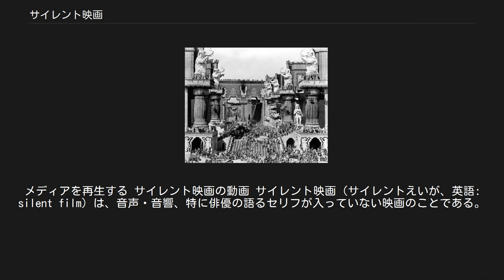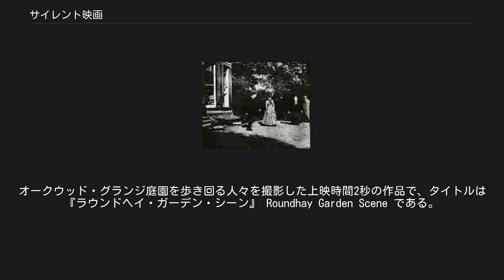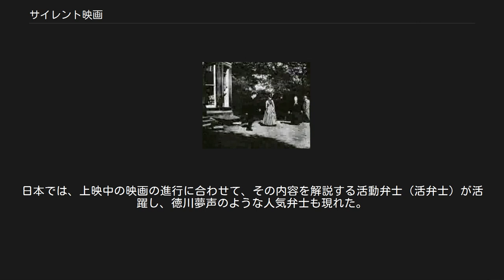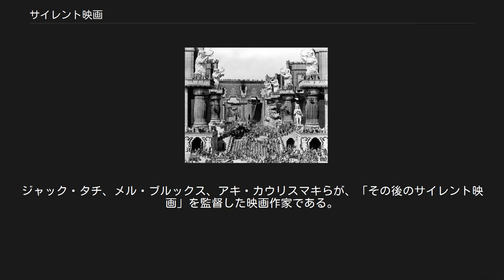サイレント映画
メディアを再生する サイレント映画の動画 サイレント映画（サイレントえいが、英語: silent film）は、音声・音響、特に俳優の語るセリフが入っていない映画のことである。
 無声映画（むせいえいが）とも呼び、対概念はトーキー（発声映画）である。
サイレント映画のフィルムには音声トラックが存在しないが、トーキーフィルム登場後に音声トラックに劇伴を収録したサイレント映画を「サウンド版」、さらに日本では活動弁士による解説も収録したサウンド版を「解説版」と呼ぶ。
 19世紀後期の映画の発明以降の約40年間、1927年（昭和2年）に世界初のトーキー『ジャズ・シンガー』が発表・実用化されるまで、商業的に世界各国で製作・公開されていた映画はすべてがサイレント映画であった。
サイレント期の劇映画は、パントマイム演技とカットタイトルの字幕によるセリフ・ト書きで表現する芸術であったが、日本では、各常設活動館（現在の映画館）に常駐した活動弁士による生の解説に負うところが大きかった。
 日本では、1930年代前半（昭和初期）にトーキーに移行し始めたが、剣戟映画を中心に1938年（昭和13年）まではサウンド版を含めたサイレント映画が製作・公開されていた。
 ギネスブックが認定した世界初の映画『ラウンドヘイ・ガーデン・シーン』（1888年）の1カット。
 巨大なセットが組まれた『イントレランス』（1916年）。
 詳細は「映画史」を参照 世界最初の映画は、1888年（明治21年）にルイ・ル・プランスが生み出した。
オークウッド・グランジ庭園を歩き回る人々を撮影した上映時間2秒の作品で、タイトルは『ラウンドヘイ・ガーデン・シーン』 Roundhay Garden Scene である。
モーション・ピクチャー（活動写真）の芸術・技術は、「サイレント期」と呼ばれる時代に全面的に成熟し、その後1920年代末に、発声映画（トーキー）にとって替わった。
多くの映画学者らは、新しく到来した「トーキー」に監督や俳優、スタッフたちが適応するまでの数年間、映画の美的クォリティは減少したと指摘している。
 サイレント映画の映像美、とりわけ1920年代に製作された作品のクォリティは極めて高度である。
しかしながら、一般には、原始的なものであり現代人の鑑賞に堪える代物ではないとの誤解が広く存在する。
誤った速度で映写されるなどの技術的エラーや、オリジナルプリントの消失による質の低いデューププリントやフィルム断片しか現存していないなどの保存状態の悪さに由来する誤解である。
 1927年（昭和2年）に世界初の長編商業トーキーとされる『ジャズ・シンガー』が出現するまでは、ほとんどがサイレント映画であった。
音声がないという制約から様々な映画的テクニックが開発され、それは現代の映画にも引き継がれている。
登場人物のせりふは字幕を挿入することで表現したが、俳優の演技は大袈裟なものにならざるを得なかった。
 上映に際してはオーケストラやバンドによる音楽伴奏が付くことが多かった。
日本では、上映中の映画の進行に合わせて、その内容を解説する活動弁士（活弁士）が活躍し、徳川夢声のような人気弁士も現れた。
 トーキーが実用化されてからは、サイレント映画に音楽のサウンドトラックを付加したものが上映され、これをサウンド版という。
トーキー以後の時代にも、サイレント映画（多くは厳密にはサウンド版）として製作された作品も存在する。
ジャック・タチ、メル・ブルックス、アキ・カウリスマキらが、「その後のサイレント映画」を監督した映画作家である。
 「Category:サイレント映画」も参照 Category:サイレント映画の監督 Category:サイレント映画の俳優